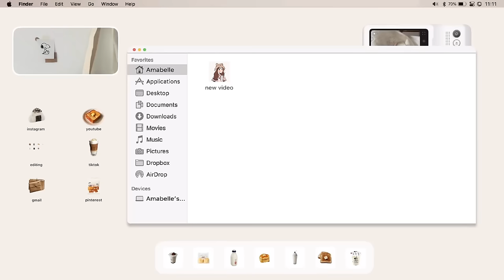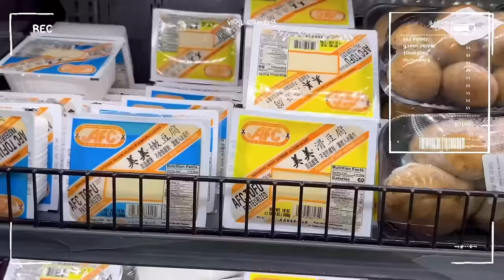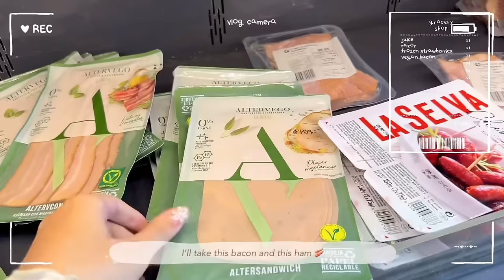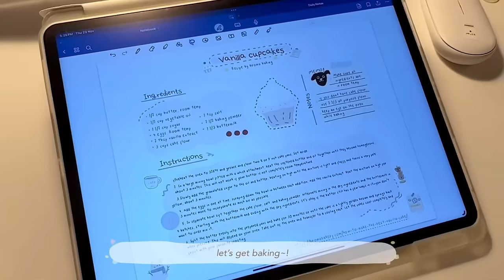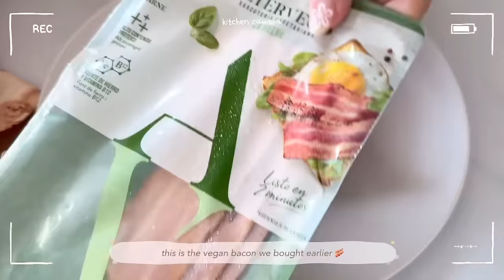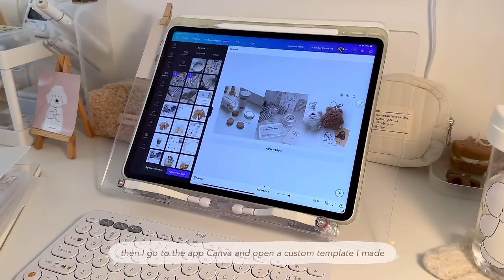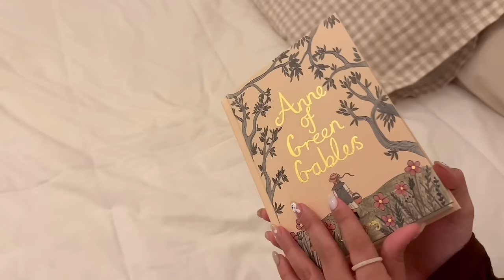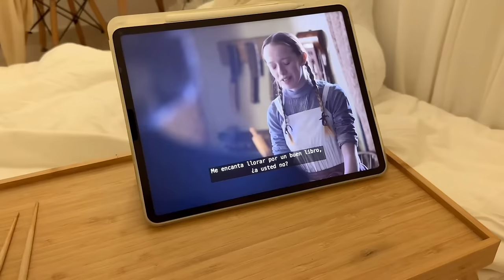vlog 🧁 baking vanilla cupcakes, updating my notion, making a bookmark, setting up my journal ♡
♡ hello everyone and happy monday! ♡
thank you for being here, I appreciate you so much ♡

subtitles are added! keep in mind I used an online translator so it might not be too accurate!

sub count: 297,000! thank you so much! we’re almost 300k!!! ~

___________________ ♡ 𓈒 *

♡ vanilla cupcakes recipe
credits: broma bakery

ingredients
1/2 cup butter, room temperature
1/2 cup vegetable oil
1 1/2 cups sugar
4 eggs, room temperature
2 tablespoons vanilla extract
3 cups cake flour (or 2 2/3 cup all purpose flour. )
1 teaspoon salt
2 1/2 teaspoons baking powder
1 1/3 cups buttermilk

anne of green gables book

MD midori journal

___________________ ♡ 𓈒 *

_ _ _ _ _ _ _ ♡ 𓈒 *

links and referrals
amazon storefront (products links)

___________________ ♡ 𓈒 *

📹 edit
iPhone 14 pro max
VLLO
ios photos app (coloring)